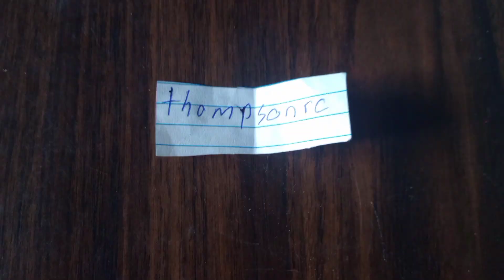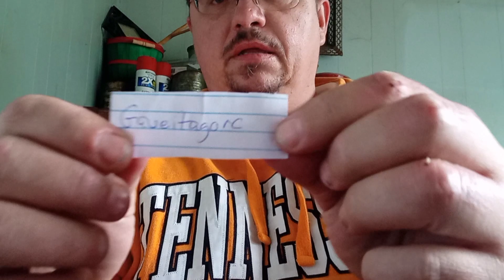Superclean giveaway/ winner is @ThompsonRc Congratulations buddy 👍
Superclean giveaway/ winner is @ThompsonRc congratulations buddy I'll get ur information sent to the company thanks to all who entered into the giveaway superclean has amazing products once again thanks superclean for collabin with me again I really do appreciate it so much. if ur new to the channel and haven't subscribed yet please do because I do alot of different stuff with rcs, like comment subscribe for more rc content thanks for watching and I'll catch ya later on the next video.